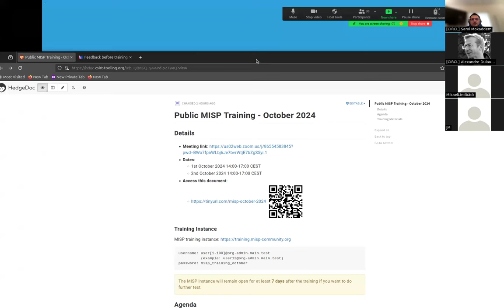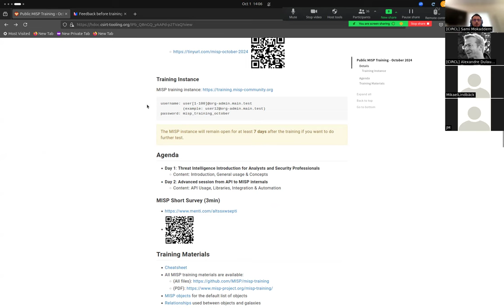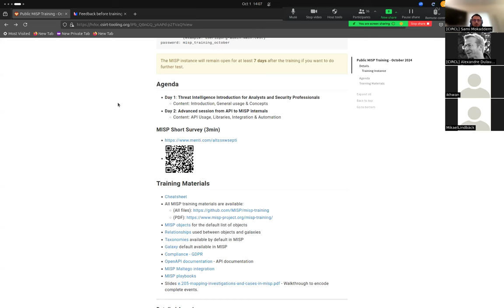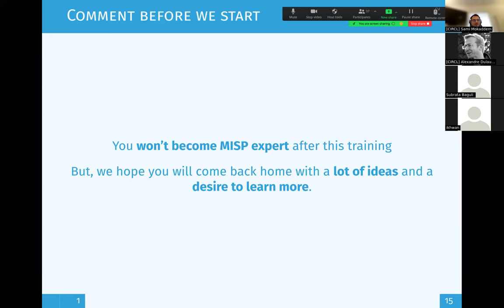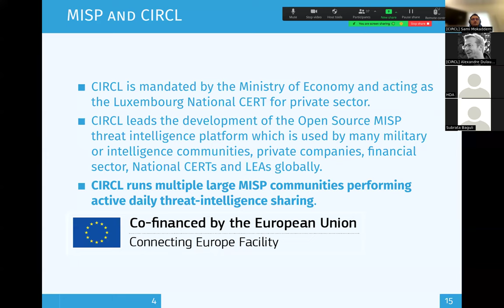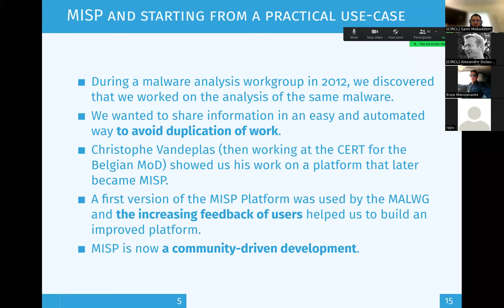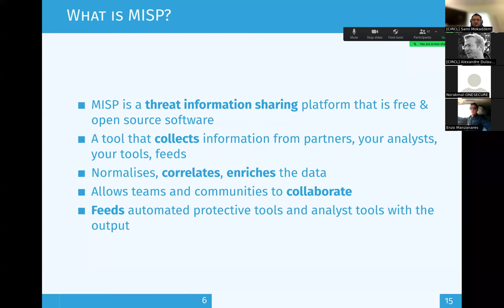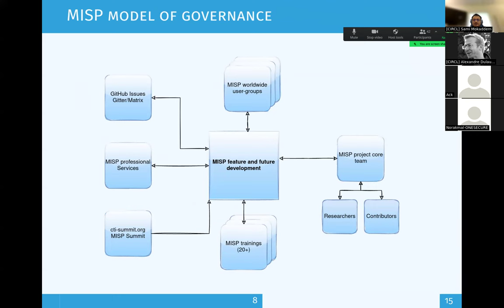MISP Training - Threat Intelligence Introduction for Analysts and Security Professionals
- **Introduction**
- **MISP General usage: Data creation**
    - Basic UI, Concept & Terminology
    - Walkthrough on encoding data
- **Tips and tricks to make encoding faster**
    - Freetext import
    - Grouping Attributes into Object
    - Import Module
- ==**Break**: _15min_==
- **Advanced Concepts**
    - Correlations
    - Enrichments
    - Warninglists
    - Data Model Recap and Distribution
- **MISP General Usage: Searches**
    - Attribute search
    - Event index search
    - Event attribute table search
- **Aggregating information**
    - MISP Dashboard
    - Periodic Summary
- **Collaboration**
    - Analyst Data
    - Proposals
    - Extended Events
    - Delegation
    - Sharing Groups
- **Best Practices when encoding data**